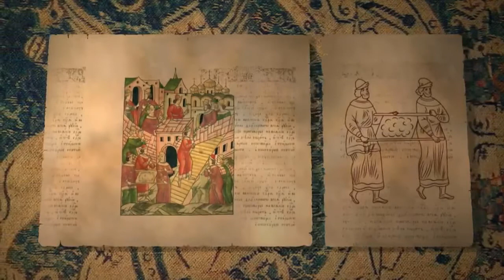белокаменный кремль в Москве